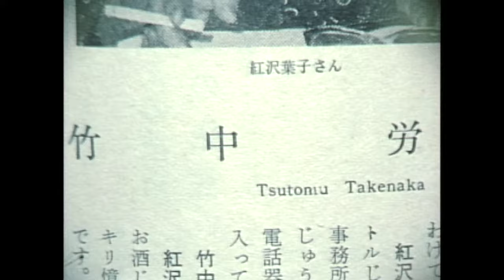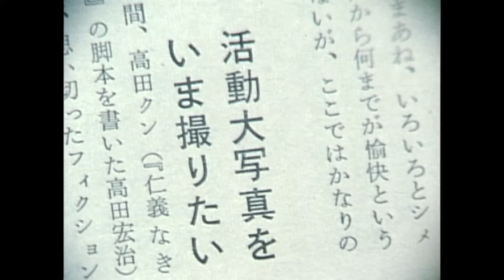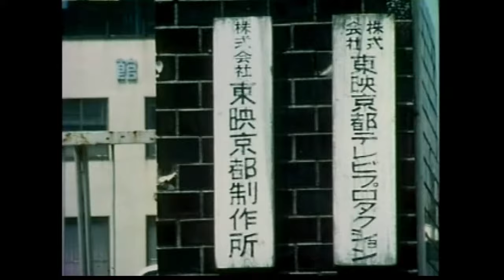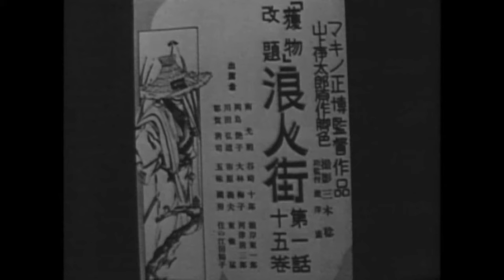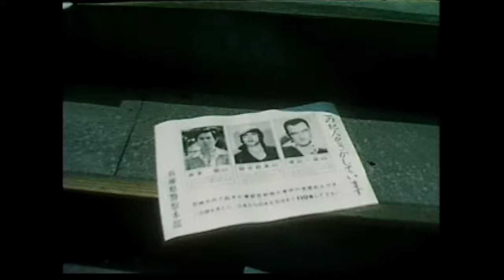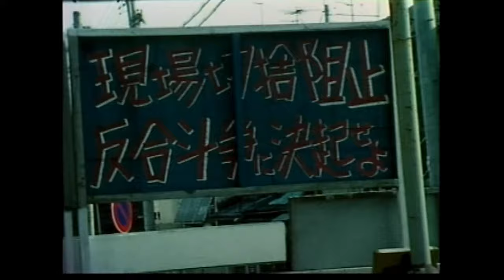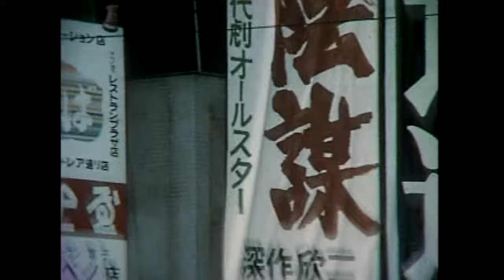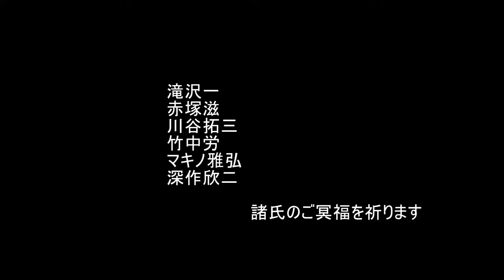「浪人街-予告編」(1976年夏・東映京都撮影所)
昭和3年に公開された山上伊太郎脚本、マキノ雅弘監督「浪人街」の再映画化が
1976年昭和56年に、東映京都撮影所で湧き上がった。
当時の関係者にインタビューした貴重な8mmドキュメンタリー。
出演-マキノ雅弘・竹中労・深作欣二・中島貞夫・高岩淡・千葉真一
赤塚滋・川谷拓三・志賀勝・ピラニア軍団